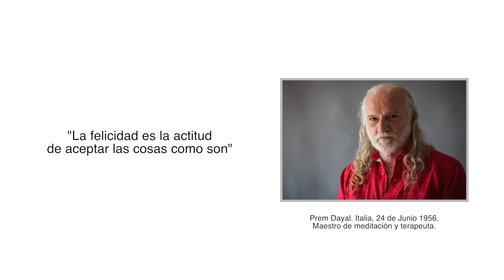Los NEGOCIOS y una VIDA ESPIRITUAL - PREM DAYAL ¿Como tener una vida espiritual con abundancia?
Y si crees que alguien le gustaría escucharlo, te agradecería si lo compartes. 😉  🙏

Si quieres obtener mi contenido exclusivo
🎧ESCUCHA ALBA Y SU  PODCAST 📢